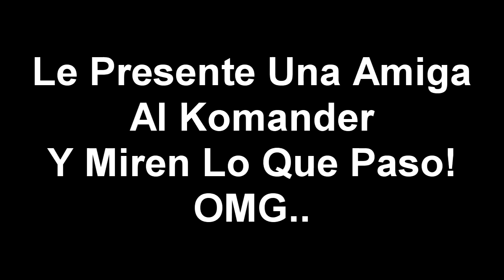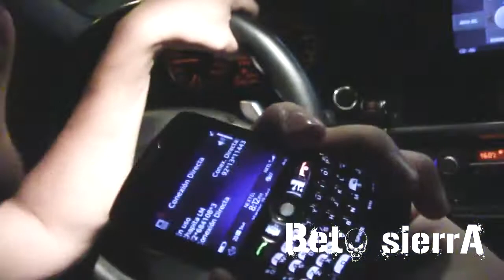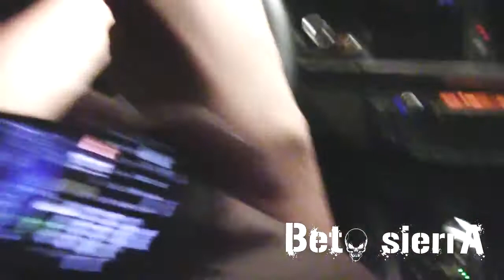El Komander Ft La Edicion De Culiacan - ME RETIRO(Resubido)(Creditos a Beto Sierra)